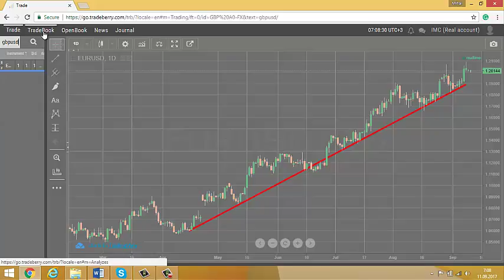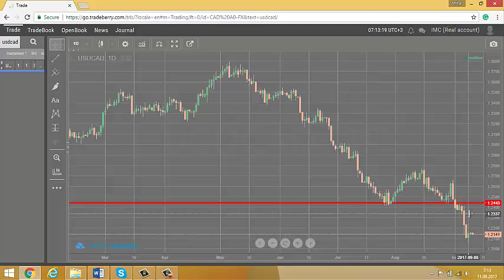Analiza Forex- saptamana 11 09- 15 09 2017